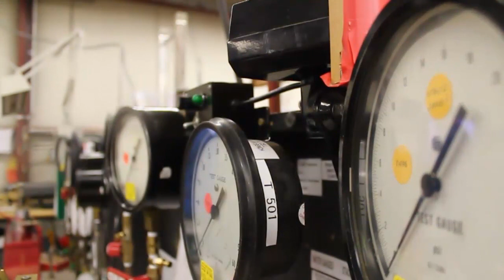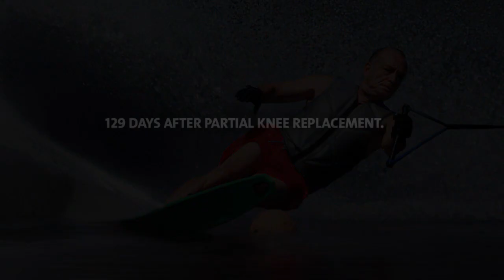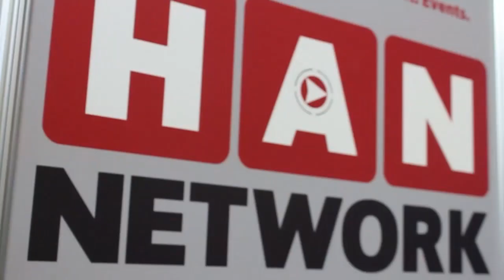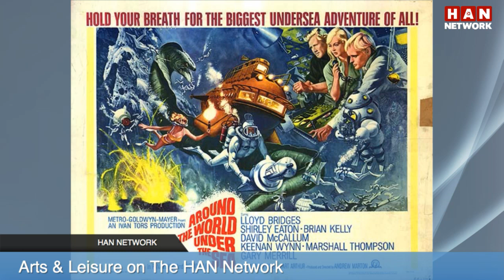HAN Arts & Leisure: Dave Sigworth; Undersea Films 10.24.16